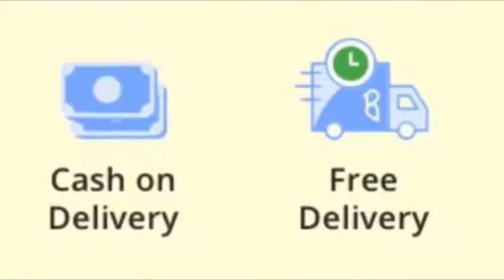Shop Affordable Shoes in trend!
"Ab Bulbul Shop aapke liye leke aayen hain ekdum kifayati daamo par footwear ka shaandaar collection. Dikhaye gaye products me se kuch bhi khareedne ke liye neeche diye gaye link par click karen:

Trendy Shoes for men online | Buy men's footwear at affordable prices | Casual Shoes Starting Rs 399
Follow Anupam Rajput for latest style updates!"